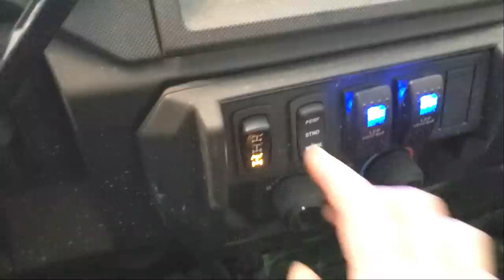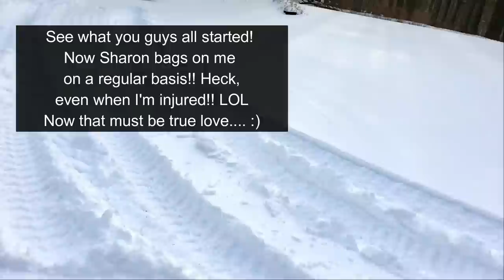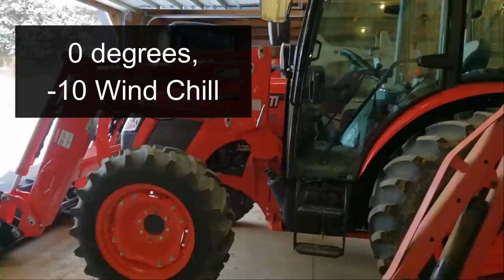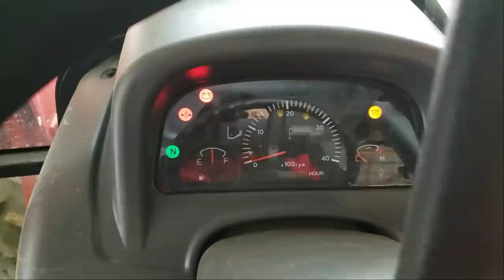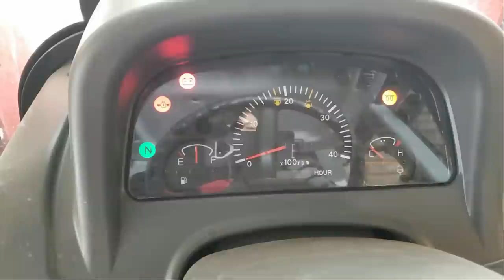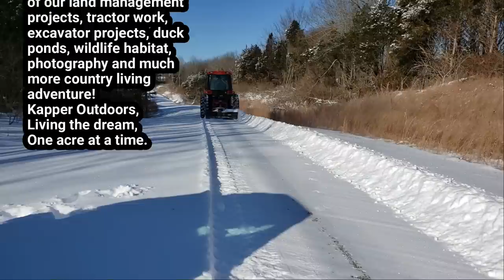Kioti Tractor Cold Start, Broken Rib, Polaris Ranger, Snow Plowing & more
Feb 16, 2021 Zero degrees, -10 wind chill, Cold start, Kioti plowing snow PART 1 and more winter fun on the farm! Join Sharon and I for a fun February Freezing Farm Vlog! (FFFV) In today's episode things will be quite different than normal since I injured myself 2 nights ago by cracking a rib and straining my shoulder and hip after falling on the ice! So, Sharon, my wonderful wife will be getting the machines warmed up and ready for some snow plowing because we have a neighbor that needs to get plowed out and does not have a way to do it right now! Also, we'll start in on our mile long driveway and our farm as well. But with a cracked rib, I have to really take it easy so Sharon will be doing the cold start and shuffling me back and forth (kind of like royalty:) and taking some fun and great video shots of this Part 1 mini series! And of course I will get thrown under the bus, probably several times during this video, even when I'm injured! Now that must be true love I guess :). See how the Kioti RX7320 starts in frigid temperatures, enjoy some Polaris Ranger XP 1000 Northstar fun and join us for a very fun, and entertaining couples Winter Vlog from our Southern Illinois farm during this record breaking cold front that we are stuck in! Thanks for joining us, don't forget if you enjoy our content please hit the like button and share it to help us grow our YouTube family for all of our country living adventures! Also consider subscribing to follow all of our Kioti tractor projects, land management projects, wildlife conservation projects, wildlife habitat improvement projects, Bobcat mini excavator projects, building roads, installing culvert pipes, Bobcat T650 CTL skid steer projects, our Kentucky farmhouse rehab project, our 8 acre picker's paradise investment property clean up project, DIY rustic barn wood projects, DIY rustic furniture, and much more country living adventure. Kapper Outdoors, living the dream, one acre at a time.